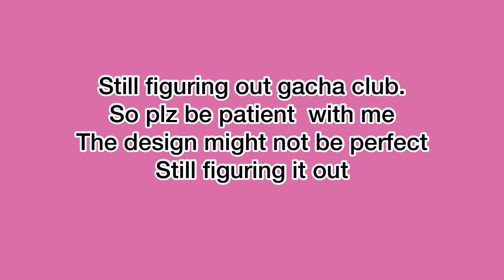Crazy adventure episode 14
Welcome back to crazy Adventure